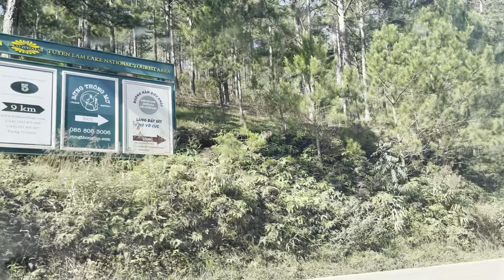Rừng Thông 1 Đà Lạt